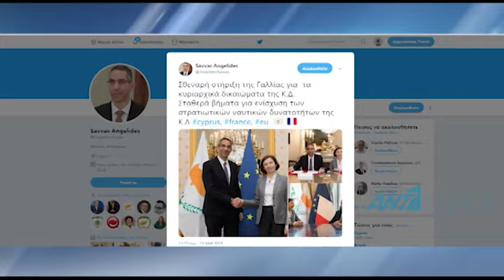Σημαντική συνάντηση ΥΠΑΜ Κύπρου - Γαλλίας